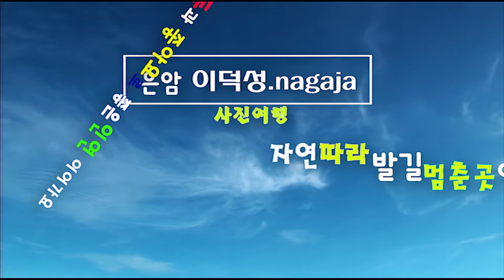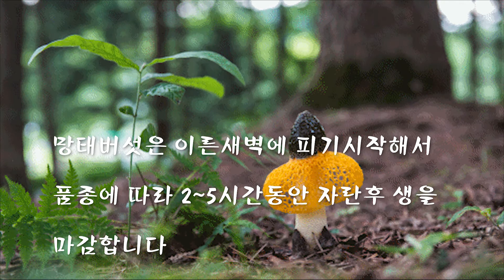망태버섯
국립대전현충원에서 자라는 노랑망태버섯입니다